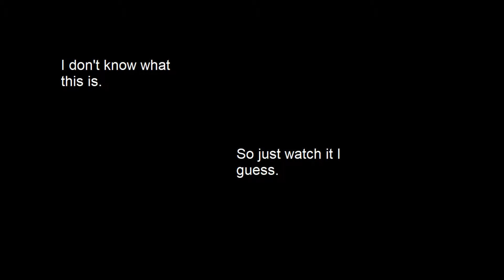something, I don't know! voice used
I seriously don't know what this is. I just decided to upload it because I haven't in a while.